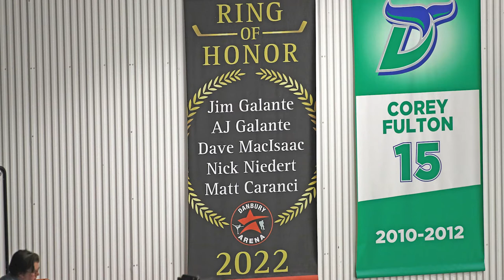2021-22 Danbury Hat Tricks Year in Review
A look back at the best moments of the 2021-22 season.